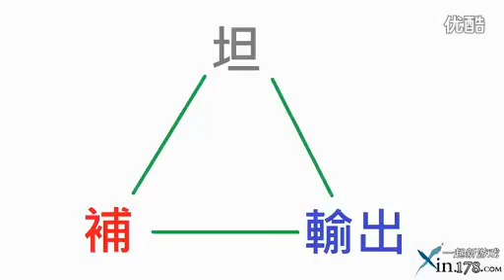Guild Wars 2 Chinese employment agency,gw2 gold,